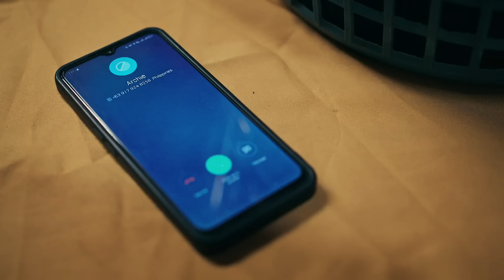Roxy agrees to let Archie be with Riley | High Street (w/ English Subs)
Roxy (Xyriel Manabat) thanks Archie (Elijah Canlas) for his present to Riley (Argus Aspiras).